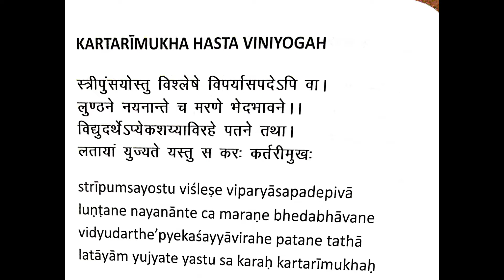Kartharimuka hasta viniyogah |usages of kartharimuka hasta | Ep-35/ Bharathanatyam for beginners...